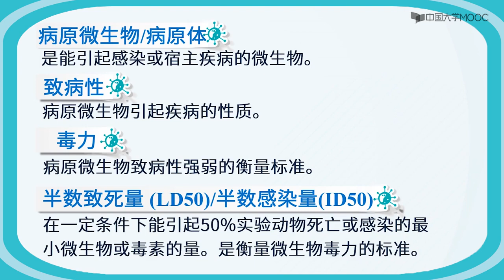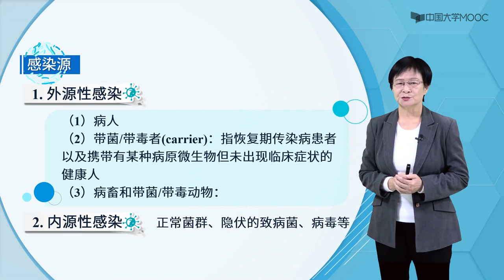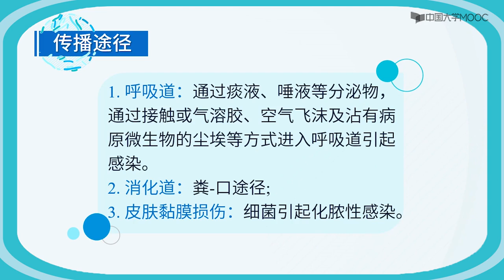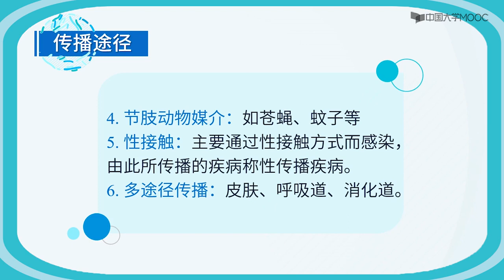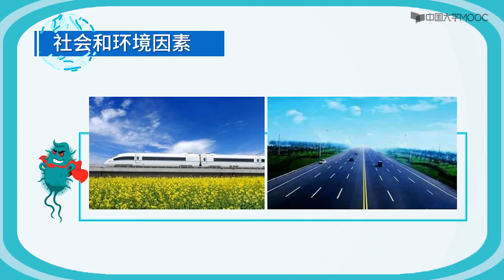微生物感染的传播方式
是微生物在宿主体内的生活中与宿主相互作用并导致不同程度的病理变化的过程。